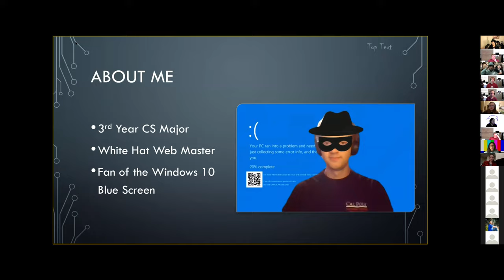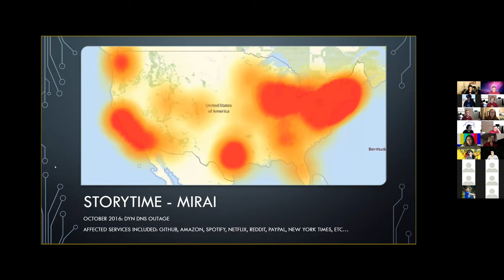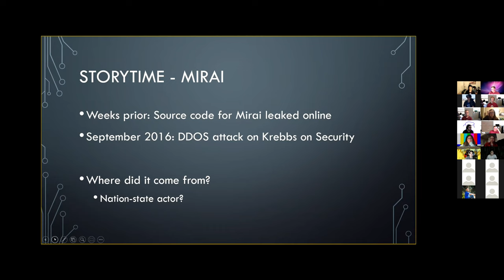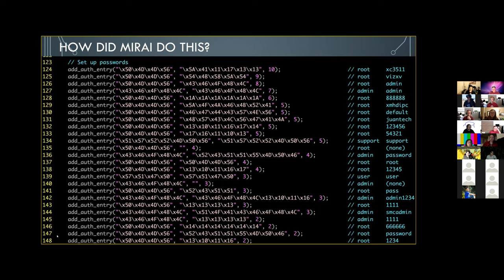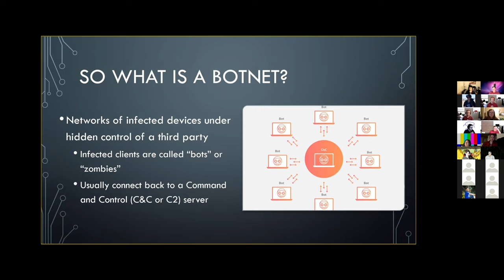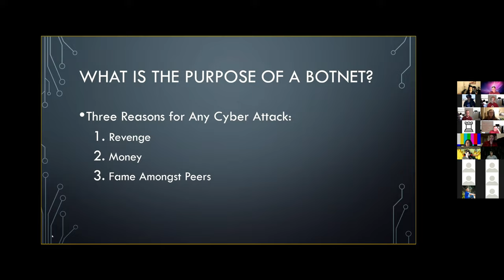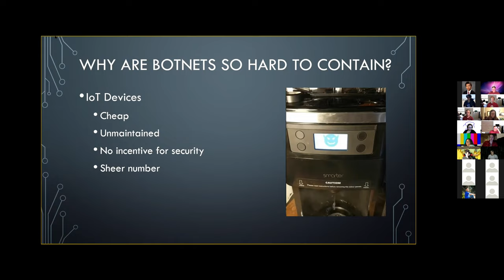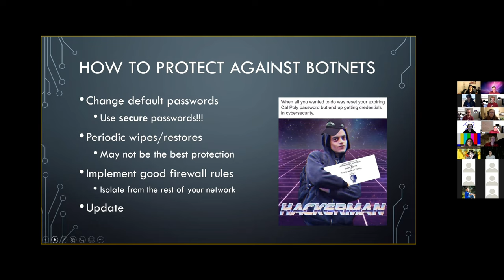Spooky Botnets - Steven Fosmark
Join us for a special, spooky talk this week with Steven. Steven discusses what botnets are, their rise in prevalence, and how to protect your devices.